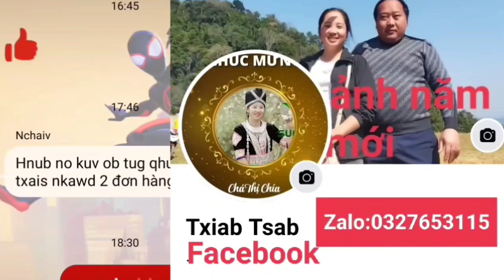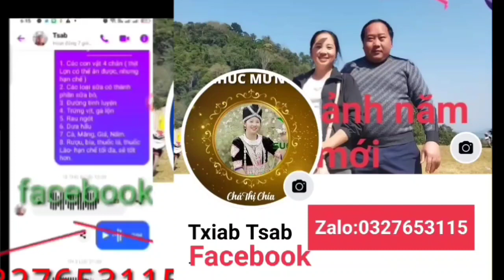Sib nrauj ua ib npluag mov kwv tij neej tsa noj ob niam txiv quaj rov sib nco kawg